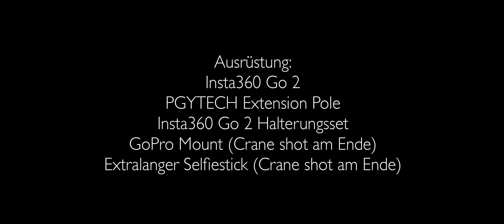Video Natur - nur mit der Insta360 go 2 gefilmt - deutsch - cinematischer Look - nur mit Selfiestick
Servus,
dieses Natur-Video habe ich ausschließlich mit der Insta360 go 2 und einem Selfiestick gefilmt. Ich habe auch auf ND Filter verzichtet, um zu zeigen, was die Insta360 go 2, nur mit einem Selfiestick, drauf hat. Die Clips habe ich in der Insta360 App vorbereitet und in Luma Fusion geschnitten. Für das Format habe ich ein cinematisches Format in Luma Fusion gewählt. Die Qualität der Insta360 go 2 ist wirklich, für die winzige Größe der Kamera, beeindruckend.
Der Selfiestick von PGYTECH ist mein Liebingsstick für`s Filmen. Man kann an ihm ein Handy im Quer- oder Hochformat anbringen, so hat man eine super Vorschau.

Viel Spaß, und danke für`s Zuschauen!

LG
Robert